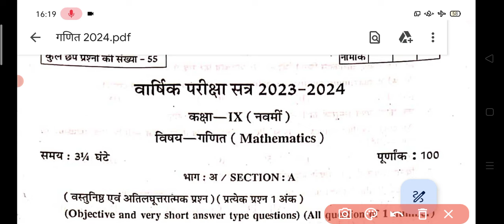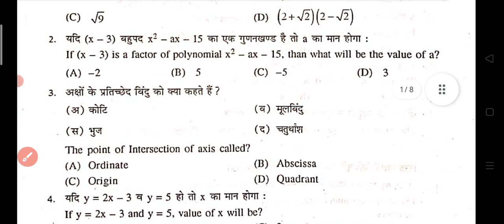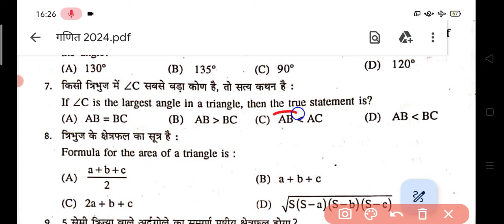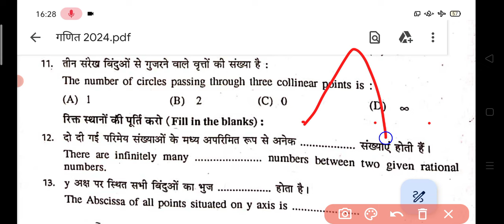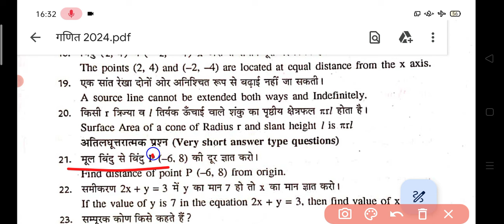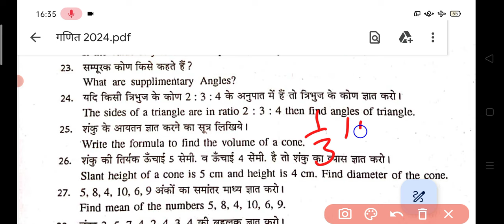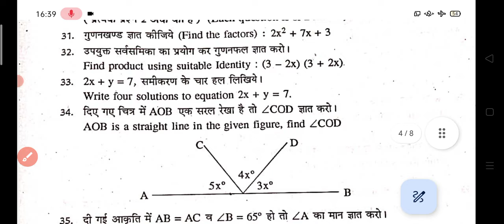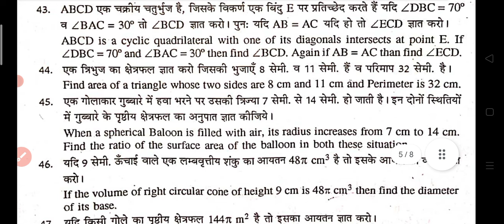कक्षा 9th वार्षिक परीक्षा गणित Real पेपर Solution 2024 || RBSE Class 9th Maths Yearly Paper 2024